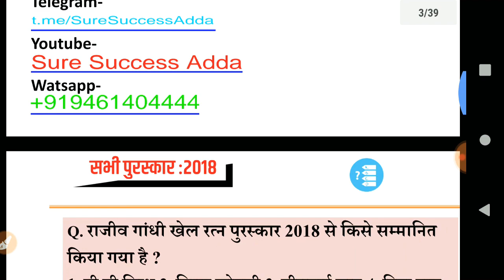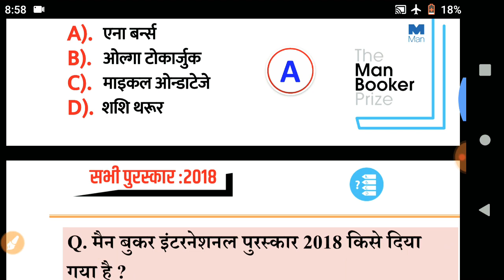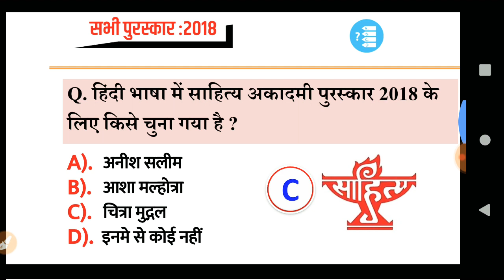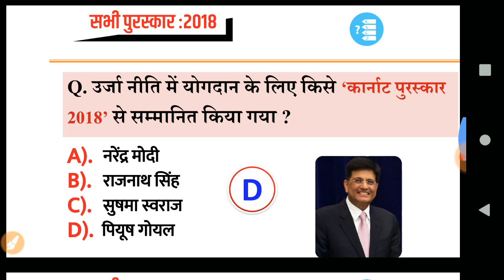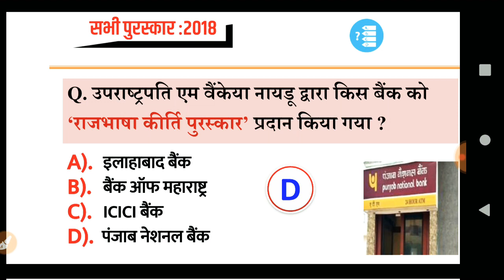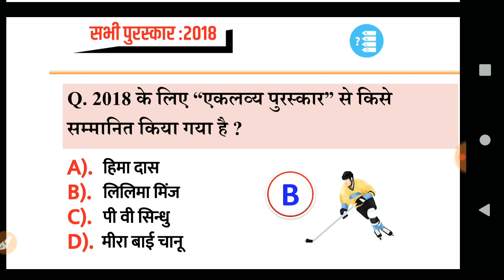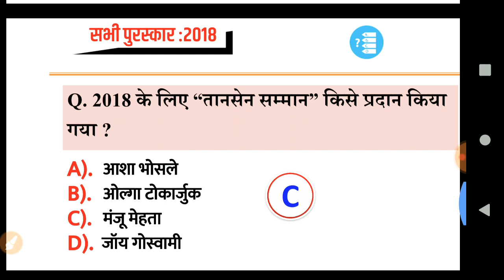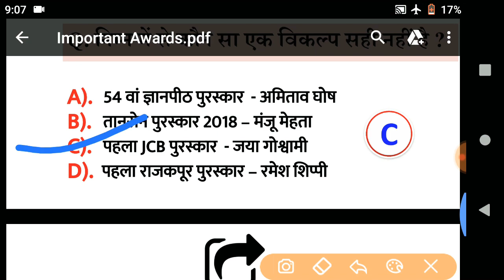2018 के सभी महत्वपूर्ण पुरस्कार और विजेता | All Important Awards & Winners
हरेक वीडियो की पीडीऍफ़ फाइल के लिए टेलीग्राम चैनल को ज्वाइन करे और डाउनलोड करे